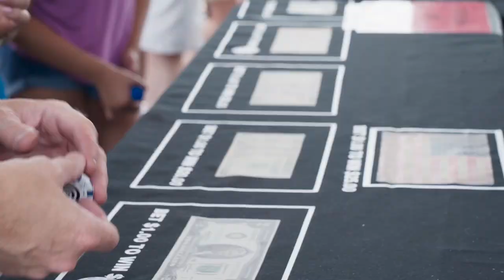Taste of Polonia 2019 - Generic Full HD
Quick glimpse of the Taste of Polonia 2019.
We have been very humbled to work with the Copernicus Foundation.
Video and editing by Krystian Naja.